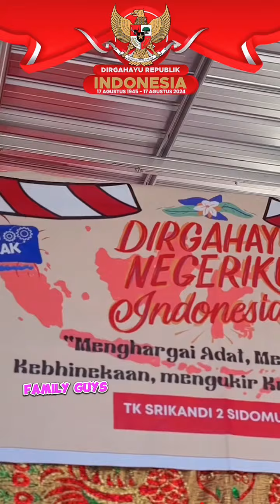Persiapan Pawai HUT RI Ke-79 di Kecamatan Boliyohuto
Selamat Datang di Channel Irson Hanunu (Family Guys) Konten Kami adalah Konten Komedi, Semoga bisa Menghibur Banyak Orang, Jangan Lupa Untuk selalu Tersenyum, Krna Senyuman Adalah Awal dari Sebuah Kebahagiaan.